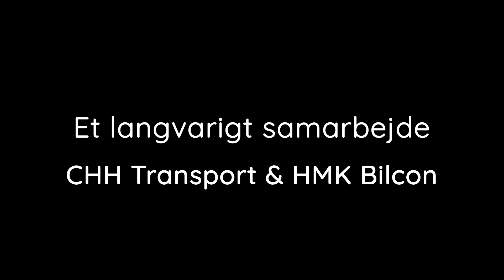2 nye tankbiler leveret til CHH Transport A/S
I 2022 har HMK Bilcon A/S leveret 2 nybyggede tankbiler til CHH Transport A/S. Dem er de glade for, og det nye it-styresystem til udlevering af brændstof har gjort arbejdsdagene nemmere, da levering er blevet både nemmere og hurtigere for chaufførerne.